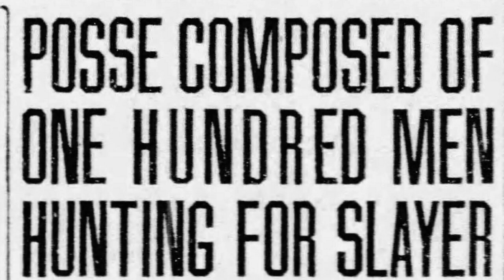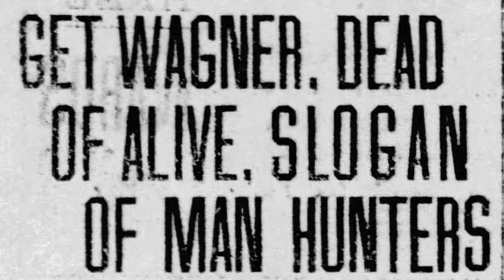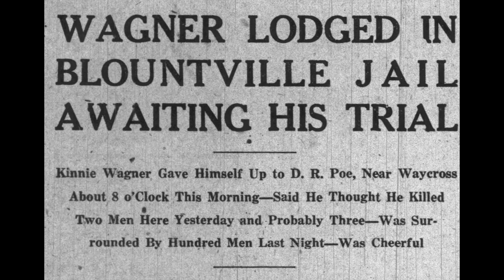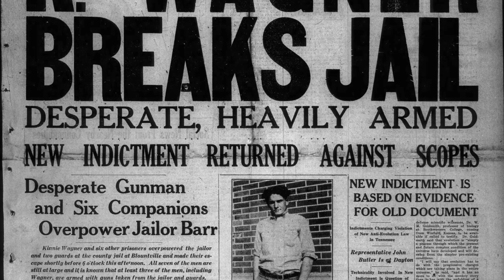The Notorious Kinnie Wagner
In 1924 a circus sharp shooter accused of killing a deputy sheriff in Mississippi managed to escape and return to his home in Appalachia.  From there Kinnie Wagner went on to commit more murders and stage more escapes over the next 30 years, becoming a legend to the people of East Tennessee and Southwest Virginia.

Today we tell his story.